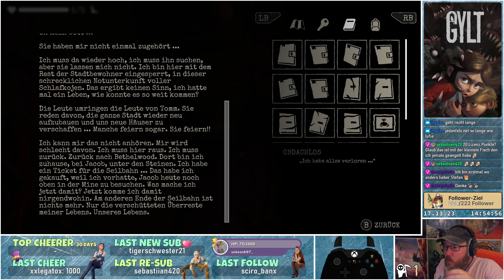Unsere Geheimnisse gehören uns 🎒 Gylt #3